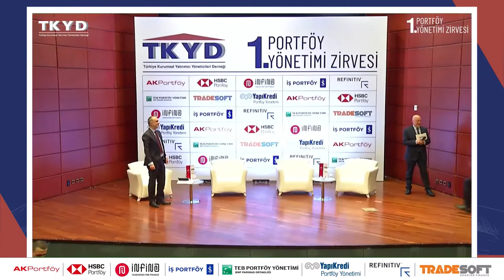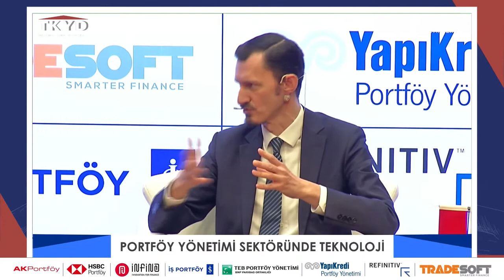TKYD - 1.Portföy Yönetimi Zirvesi - Portföy Yönetimi Sektöründe Teknoloji Paneli - Y. Nejat Özek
Genel Müdürümüz ve Yönetim Kurulu Başkanımız Sn. Y. Nejat Özek, Türkiye Kurumsal Yatırımcı Yöneticileri Derneği tarafından düzenlenen ve 7 Nisan 2022'de Borsa İstanbul'da gerçekleşen 1. Portföy Yönetimi Zirvesi'nde "Portföy Yönetimi Sektöründe Teknoloji" başlıklı panelde konuştu.

Özek, konuşmasında Portföy Yönetimi Sektörü'nün dünü, bugünü ve yarınını değerlendirirken, İnfina Yazılım'ın son teknoloji ile sunduğu çözüm ve projelerden de bahsetti.

İnfina Yazılım A.Ş. Tanıtım:
İnfina Yazılım A.Ş. finans kurumlarından bağımsız bir ortaklık yapısıyla 1995 yılında kurulmuştur. 1996 yılının sonunda ilk ürün ailesi FinBase geliştirilip piyasaya sunulmuştur. FinBase, kısa sürede yaygınlaşarak birçok kurumda çeşitli kapsamlar ile kullanılmaya başlamıştır.

2007 yılında ürünlerin mimari ve teknolojik bakımdan yenilenmesi için yeni ürün ailesi INFLEKS’in geliştirme çalışmalarına başlanmıştır. INFLEKS Ailesi yatırım bankacılığının tüm ihtiyaçlarını karşılayacak geniş bir ürün yelpazesine sahiptir. Finansal piyasalardaki gelişmelere esnek bir şekilde cevap vermesi ile Türkiye’de sağladığı başarıyı kısa zamanda yurtdışında da sürdürmesi hedeflenmektedir.

İnfina Yazılım A.Ş. ürünlerini piyasa talepleri doğrultusunda sürekli geliştirerek yatırım bankacılığı konusundaki faaliyetlerini inovatif yaklaşımıyla sürdürmeyi hedeflemektedir.

İnfina Yazılım A.Ş. hali hazırda aracı kurumlar, portföy yönetim şirketleri, emeklilik şirketleri, yatırım fonları, yatırım ortaklıkları, bankalar ve aile ofisleri ile holdingler için yazılım çözümleri sunmaktadır.